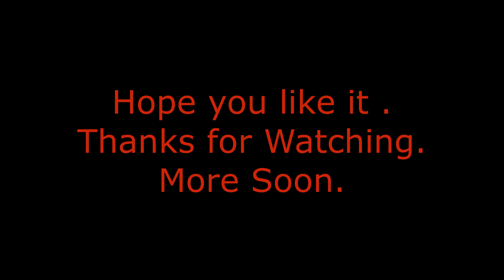Lone Soldier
Sorry about video quality a  few probs.